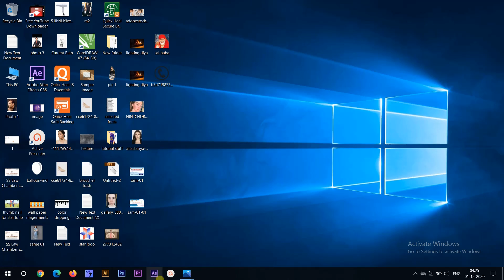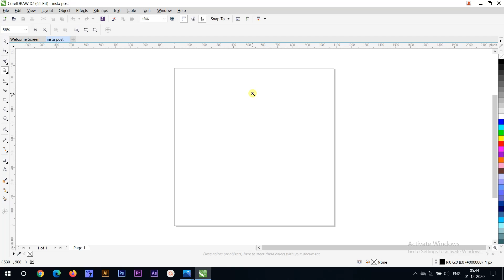Coreldraw Basics | Tutorial in Telugu | Part 02 - How to Creat a New Document